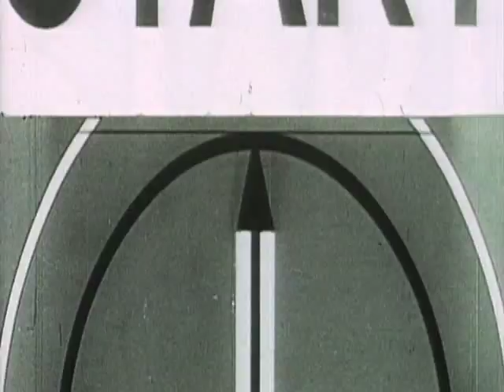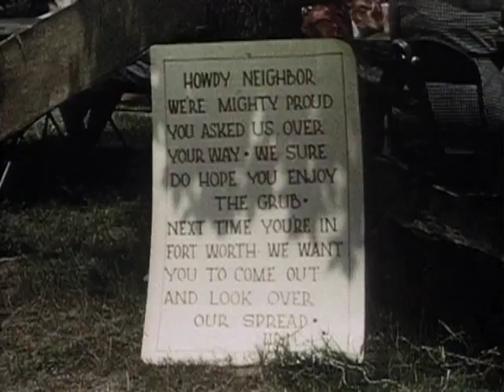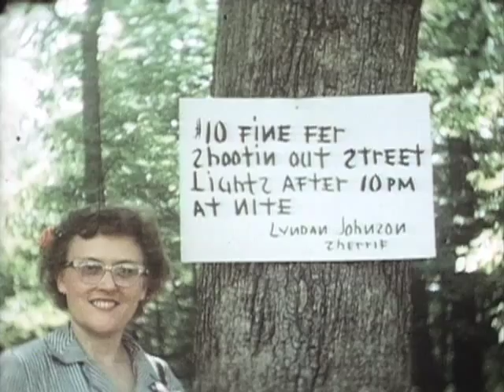Lady Bird Johnson Home Movie #24, HM24: The Johnsons, The Connallys, The Thornberrys 1951, 1953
Lady Bird Johnson Home Movies, Home Movie #24. Footage of the Johnsons at parties and on vacation in the spring of 1951 and the summer of 1953. This is a silent, color, mostly outdoor film with retrospective narration by Mrs. Johnson. Following is a scene by scene description, courtesy of the Audio Visual Archives at LBJ Library.
The film opens with Lynda (Johnson Robb)'s seventh birthday party in the spring of 1953. Lynda opens presents while friends watch, including Patty Nichols, Mollie Thornberry, Hunter Minix?, David Thornberry, the Reed children, Dale Miller, and Beth Jenkins. Lynda blows out the candles on the cake. Marjorie Jenkins cuts the cake; Patty Nichols watches. Lynda, Luci Johnson and others at the table eat birthday cake. Luci plays with Rodney.
The next section features Lady Bird Johnson, Luci, and Lynda and others at the Tidal Basin.
Eloise Thornberry poses holding Mollie and Rodney amongst blooming cherry trees. Lynda poses behind a cherry blossom branch, and Mary Rather holds Luci. Mrs. Johnson poses with Mollie by a cherry tree. Luci, Mollie, Rodney, Mary Rather, and Helen? stand by a tree. Lady Bird holds Luci looking at cherry blossom.
The following scenes feature Lynda, Luci, and Mrs. Sam Ealy Johnson in the backyard at their home at 30th Place in Washington D.C.. Lynda and Lady Bird smell flowers in their backyard.
Lynda throws kisses. Mrs. Johnson smells flowers and visits with Lynda and Luci. Luci throws kisses.
The next section features the Johnson and Thornberry families in the backyard at 30th place in Washington, D.C.. Lyndon Baines Johnson (in sport shirt) stands with Eloise and Homer Thornberry next to flowers. LBJ pushes Luci on the swings; David Thornberry plays on the other swing; Homer Thornberry pushes Mollie. Mollie and David sit in chairs. Luci, Mollie, and David and Rodney stand by flowers.
Next is of Luci's fourth birthday in 1951. Luci and friends sit at a table with birthday cake.
The film now cuts to The Johnsons and Connallys vacationing on St. Jo Island, near Port Aransas, Texas. The section opens with water and seashore scenes from a motorboat. LBJ (in bathing suit) sits in the surf holding Luci, surrounded by the children. Group in the surf: John Connally, LBJ, Nellie Connally, and children (Lynda and Luci, Johnny Connally and Cathleen Connally). John Connally holds Luci with Lynda next to him. Luci poses with a parasol on the beach. Luci and Johnny Connally play on the beach. Nellie Connally poses on the beach in her bathing suit. Luci plays in the mud on the beach. Lady Bird poses on the beach in her bathing suit, and then we see views of the house where they were staying. Lynda, Luci, Cathleen, and Johnny pose in front of the house, and then sit on the beach. Lynda and Cathleen sit in the surf, and then the camera pauses on a Portuguese man of war.
The next scenes take place on a boat and feature views of shrimp boats and St. Jo Island from a boat. LBJ sits in the boat, and Nellie Connally fishes. John Connally suns. Then LBJ, John, Lady Bird, Nellie, and the children are back on land. The staff from the house poses for the camera.
The next shots are of a deserted backyard views at 1901 Dillman, in Austin, Texas (the Johnson's home).
Next are scenes from Texas State Society picnic. LBJ (in cowboy hat) stands next to Gene Autry. Gene Autry with Lynda pose with other children. Gene Autry, LBJ, Lynda, Luci, and unidentified boy stand together. Then the camera shows crowd scenes at the picnic. Sam Rayburn goes through the food line. LBJ and Gene Autry shake hands and meet people.
Mary Rather and Dale Miller pose. LBJ and Gene Autry talk to others, with Sid Richardson in the background. The camera pauses on an Olin Teague campaign sign on tree. LBJ, Gene Autry, and John Connally talk to people. Mary Rather, Sid Richardson, LBJ, Gene Autry, Lynda, and John Connally go through the food line. Marjorie Jenkins poses by a picnic sign. Mrs. Wire? poses. Tom Clark and his son? with Lady Bird. Gene Daniels (wife of Sen. Daniels), Mrs. Cabell?, and other ladies in cowboy hats pose for the camera. Sen. and Mrs. Tom Connally sit and eat. Walter Jenkins and family pose. Lady Bird, Walter Jenkins, Marjorie Jenkins, and Eddie Weisel? pose and talk to each other. An unidentified couple stands by a picnic sign. We see Mr. and Mrs. Bob Poage, an unidentified woman standing by a sign on a tree, and then Sen. and Mrs. McFarland. Two unidentified women stand and eat next to a skewer. Attorney General Herbert Brownell and his two daughters pose (Brownell was in Harry S. Truman's Cabinet).
The final scenes are of Luci and friends celebrating her sixth birthday in 1953. We see birthday cake, Emilie Sheldon? pushing her son on the swings, Missy Grant, and Beth Jenkins, and Walter and Marjorie Jenkins. Luci plays on the swings and sits on the ground eating with others.